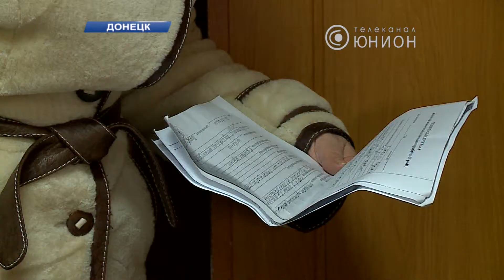Заседание за закрытой дверью